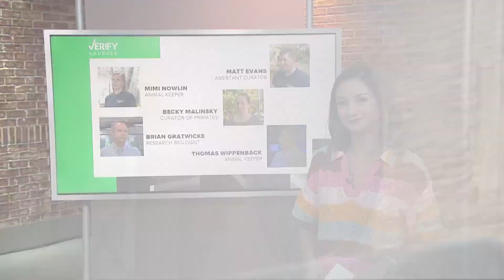Here's what you should know about endangered animals kept here in DC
Here are a few fast facts about endangered animals.